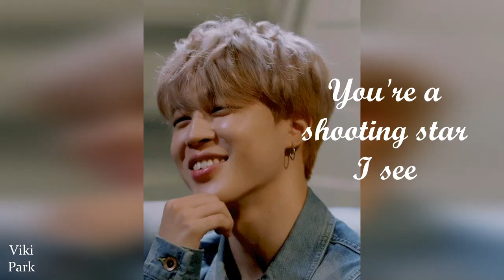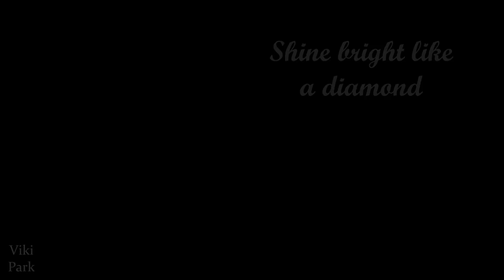Jimin - Diamonds {FMV}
Edited by : Viki Park
Idol : Park Jimin (BTS)
Song : Diamonds